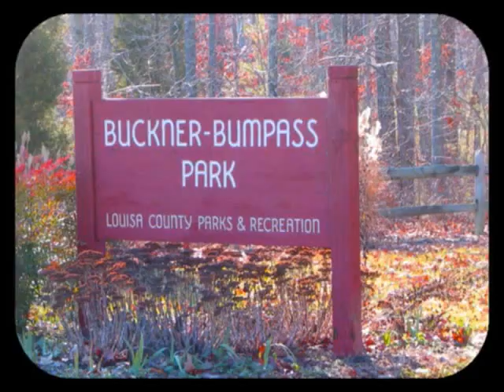Retro Audio-Visual Slide Projector Presentation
A classic mock of retro class-room diaporamas. (The slide-projector thingy with the accompanying audio that you might remember from high school.)

Quando Omni Flunkus Moritati